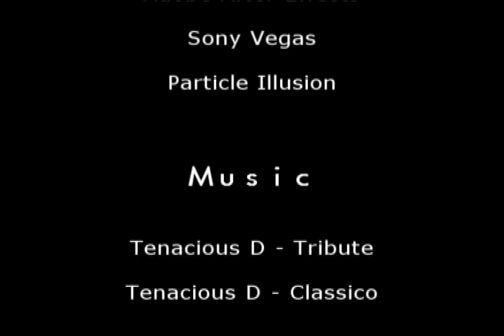Tenacious D - Tribute (WoW music video)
WoW music video for great song by Tenacious D - Tribute